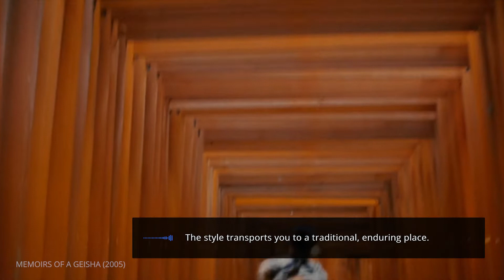Mastering the Film Score: John Williams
John Williams scores heighten character emotion, but how? Learn how music can make your movie and find stock music to fill out your score.